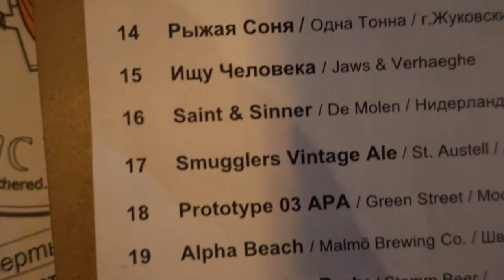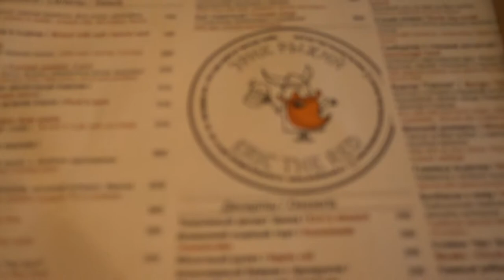Eric the Red Beer Bar in Moscow, Russia - Odna Tonna Hefeweizen & Green Street Pomelo Saison Ale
Back again from the Eric the Red Craft Beer Bar in Moscow, Russia! Two brews this time around from two different breweries, both in Moscow - the brews are as follows:

Odna Tonna Pshenichnoye from Zhukovskiy in the Moscow Region - this brew is a German style Hefeweizen, a bold and banana forward wheat ale coming in at 4.3% ABV.

Green Street Brewery right in Moscow - this is their Start of the Saison, a Pomelo flavored farmhouse ale. This brew is 6.1% ABV and  19 IBU.

This is a fantastic craft beer bar right on Old Arbat in Moscow, the pedestrianized mile-long street from Smolenskaya metro station, near to Foreign Ministry Building, all the way to Arbat Square, where new and old Arbat areas meet.